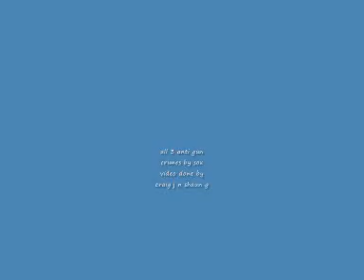3 sox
all 3 sox tunes